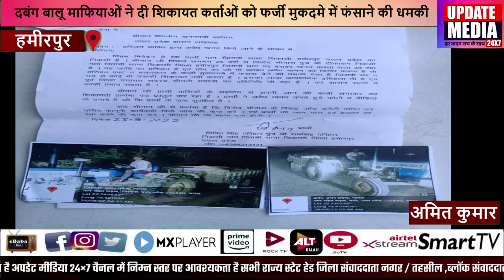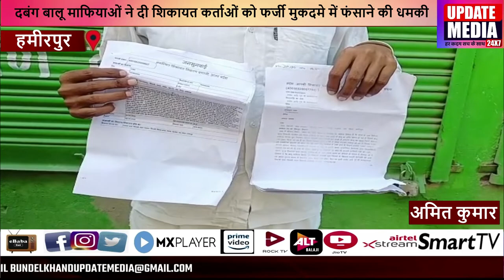दबंग बालू माफियाओं ने दी शिकायत कर्ताओं को फर्जी मुकदमे में फंसाने की धमकी